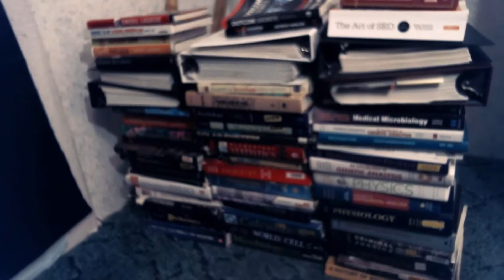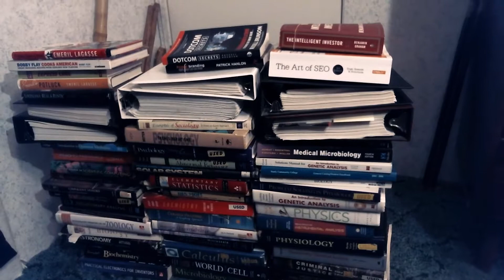Channel Trailer 3.0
Hello Internet, I'm Loremaster dlc79.

I just started thinking...  Gaming has been a part of my life since I was about 5.

I remember playing the old Atari, you know with the wood trim.  NES, SNES, I took a break from actual gaming for a while but I still fantasized about what I thought gaming should be like.  Even tried making a few of my own.  Coding is not for me lol.  But I got back into it with the PS2.

But you know what else has been with me ever since I can remember?

Learning.  Before I started recording I went through the whole house and gathered up every book I have.

A lot of these were for college courses but I've read em all.  And these are just the physical books.  I can't really show, at least not easily, the e-books, online course, webinars.  Learning has just been a part of who I am since forever.  Like, I remember when I as 6, my mom was taking courses the get nursing certification, I was studying the books with her.  But despite all the formal education I've had, there are some things school just doesn't teach.  I'm just learning about them now, and I'm like:  “Why wasn't I taught this 15 years ago?”  Some of this stuff can help you forge your own path in life, create a life that fits you.  For example:  the perfect job for you is the job you're good at doing, that you enjoy doing, and other people want you to do.  Do you have that?  I don't.  But I'm working on it.  Some of these things that school doesn't teach have been helping with that.

Now, I know loremasters get stereotyped as hoarders of secrete knowledge who refuse to share.

I'm not like that, I want to break open the vault and reveal all the secrets.

Everyone deserves the freedom to create their own life, and learning is the first step.

And I want to make that first step easier for you.  That's what you're going to get here.

And you might be thinking:  “Why all the gaming videos?”  Well, think of the stereotypical gamer.  Don't you think someone like that could benefit from this?  It's as simple as that.

So now you have a choice.  Because that turns on notifications.

Remember, gaming is intellectual exercise.  Just like athletes need to stay in shape so do intellectuals, and playing games is one of the ways we can do that.